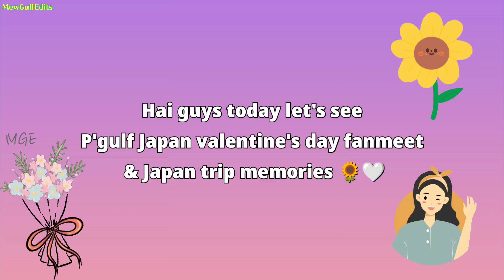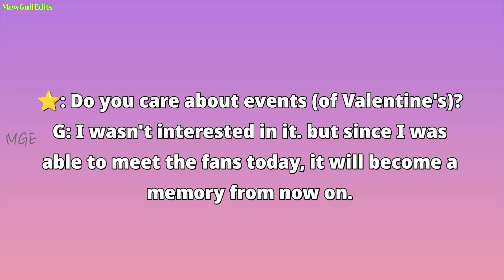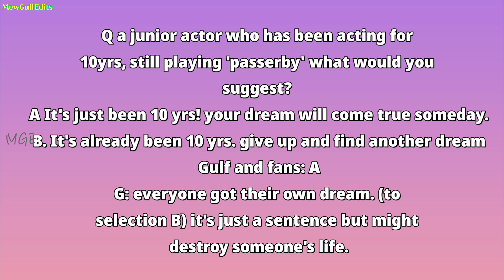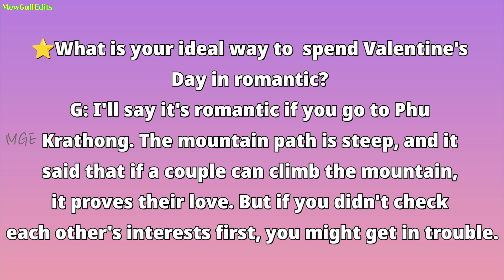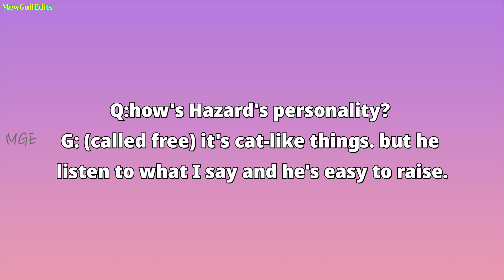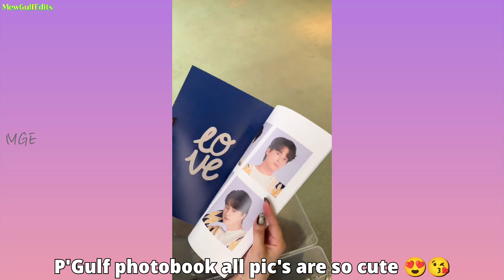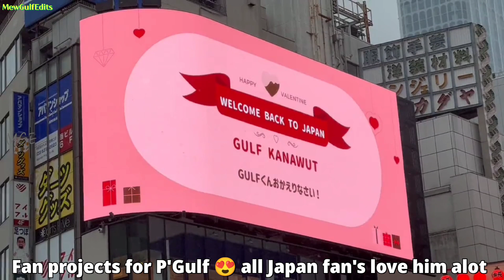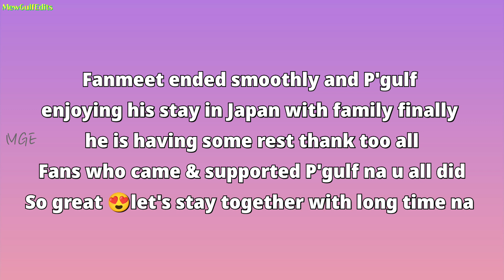Gulf ideal valentine's date 😍💕 Gulf Valentine's day Japan fanmeet 🇯🇵 vacation with family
Thai to English Translation by :  walaas98, MG_intuition, Gupitae88, LYL_GULF